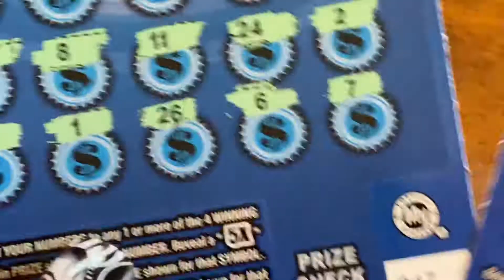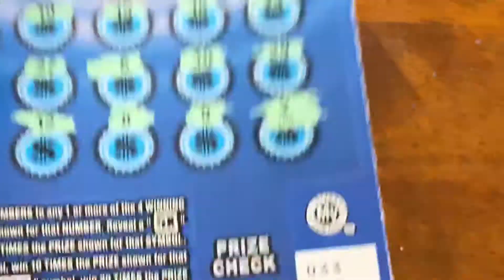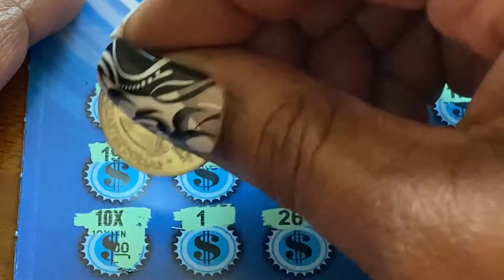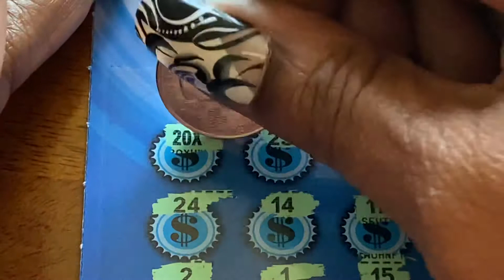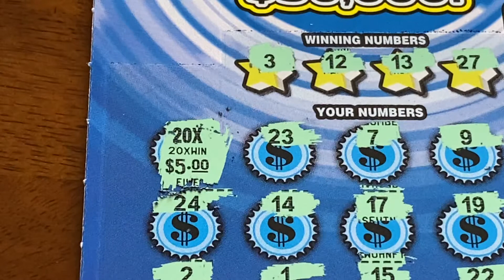20X CASH $50,000 MD Scratch Off Part 2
Scratch off